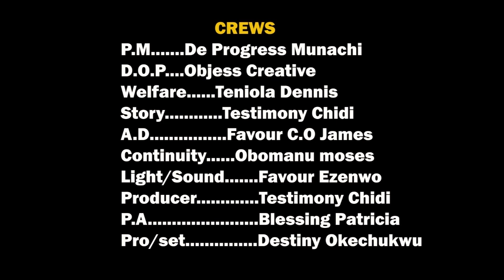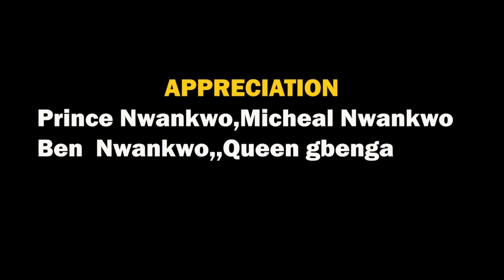MY first son episode 1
in this movie you will see how a step mother turn the first son of the house to a slave, and the spirit of the mother came for revenge (a movie full of lessons)